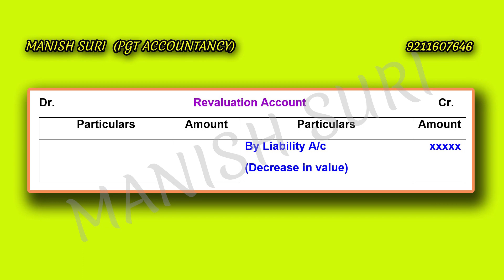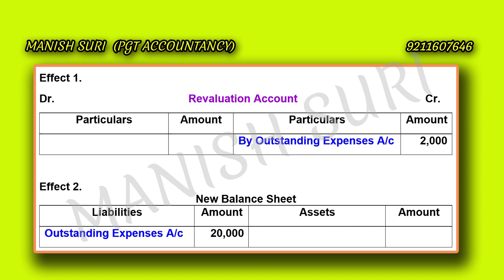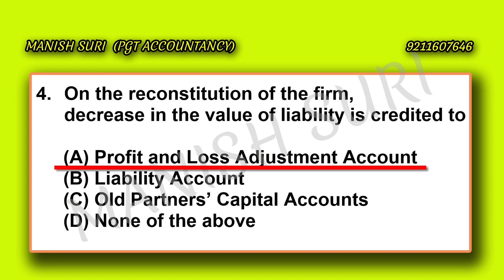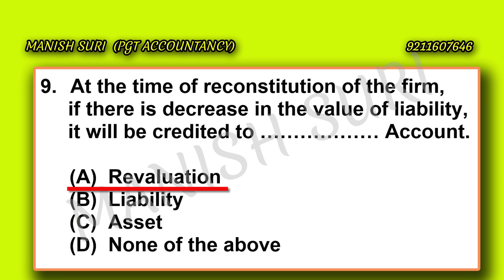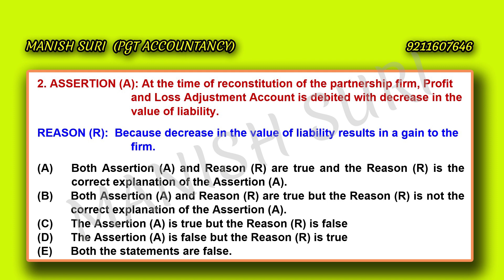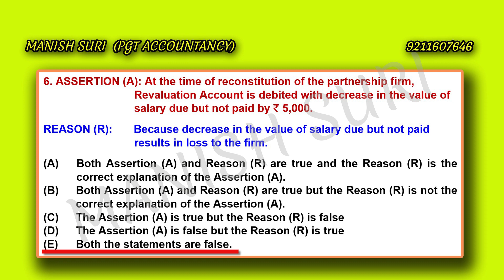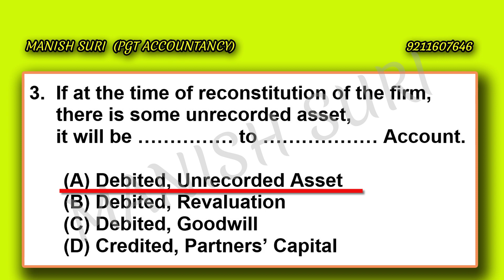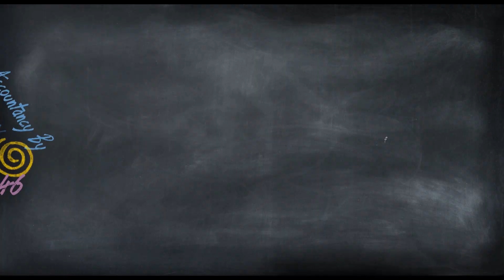Revaluation Account (Part -2 Decrease in value of the Liability)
This video contains treatment of Revaluation of Assets and Reassessment of Liabilities at the time of Reconstitution of Partnership Firm. This video contains treatment of DECREASE IN THE VALUE OF LIABILITY. It also contain different MCQs which are useful for cuet and cbseboard EXAMS.